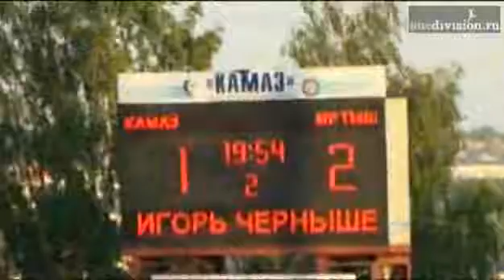Agrasto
Uldante li efulo